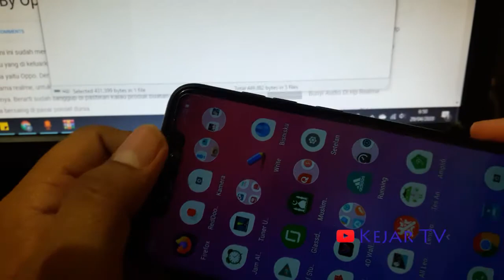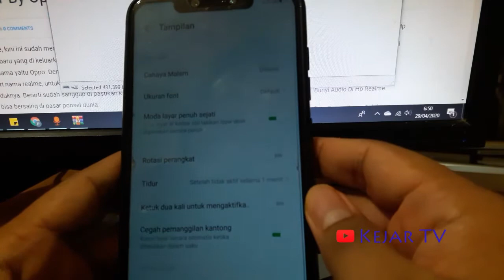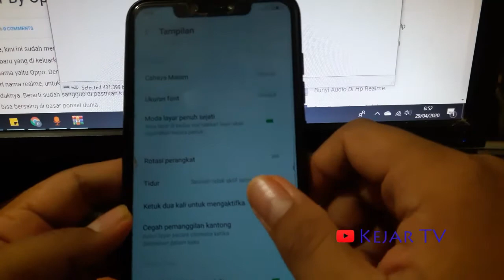Cara Mengatur Tampilan Layar Supaya Tidak Mengganggu Saat Bermain Game